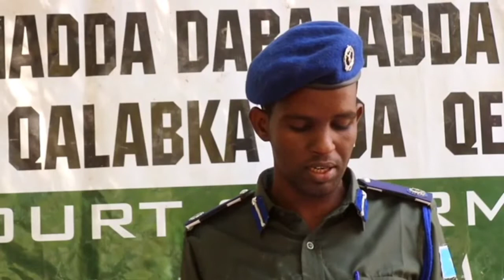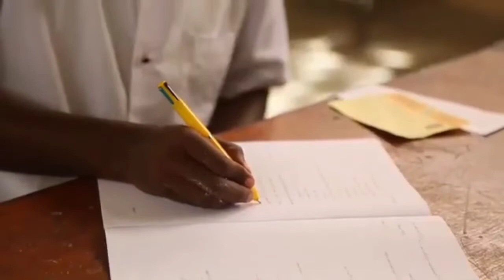DAAWO: RAG KAMID AH_ SHABAAB_OO XUKUN LAGU RIDAY